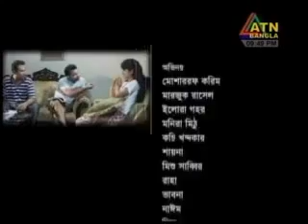Bangla Natok By Mosarrof Karim Coming Soon Episode 01 YouTube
bangla natok